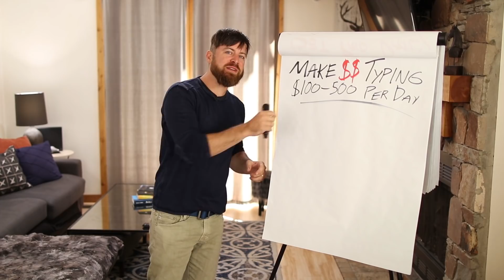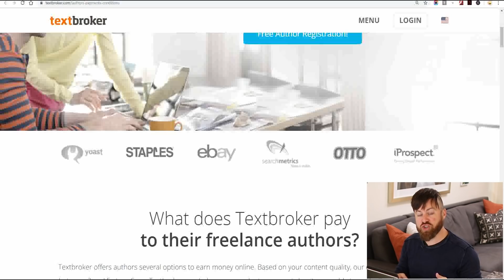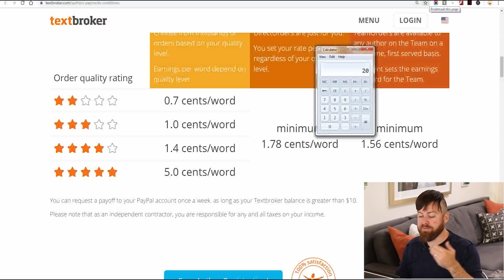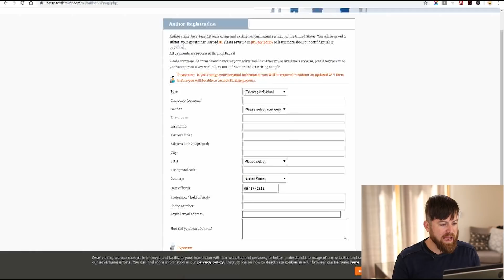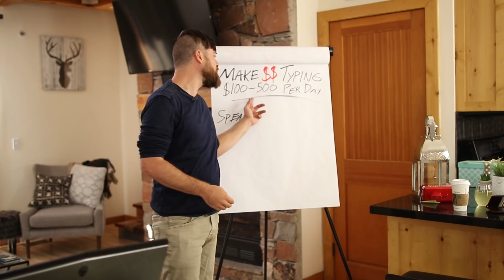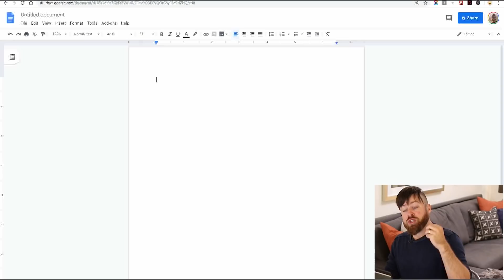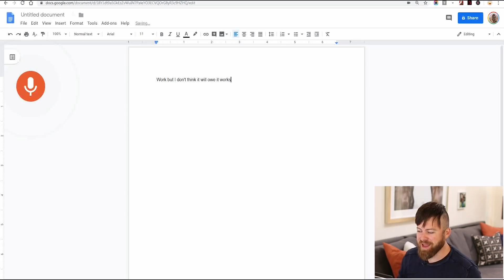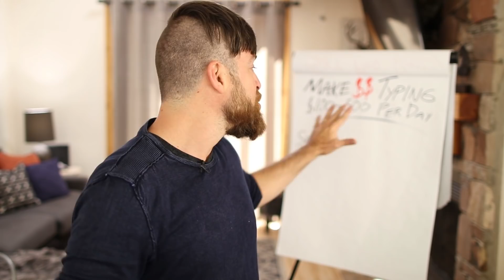Make Money By Typing/Writing $100 To $500 Per Day Easy, Simple, Free!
Are you a writer? I'm pretty sure you already know that you can make money online. But in today's episode, I'm going to introduce you to a website where you can make $100 to $500 per day. It's simple, it's easy, and it's totally free to use! Check this out!

00:52 This is ridiculous!
01:09 TextBroker
02:28 Pricing
03:00 Rewards
03:59 Signing up
06:28 You don't even have to type
07:00 Google Docs - Tools - Voice Typing

John Crestani